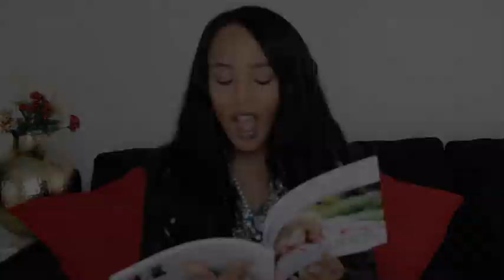Demi Lobo's "Slay 365": How The Idea Came About [Part 1]